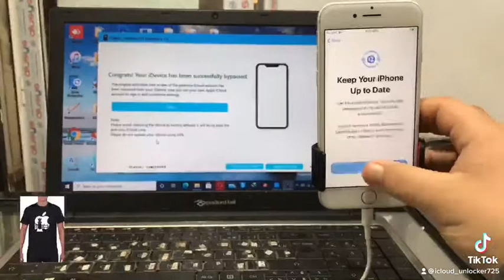ICloud MEID Bypass with Signals (SIM) ICloud GSM Bypass with Signals (SIM) 5s to X Phones Supperted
ICloud MEID Bypass with Signals (SIM) ICloud GSM Bypass with Signals (SIM) 5s to X all Phones Supperted

iPhone 8 and IPhone 8 Plus iCloud Bypass with Signal - Also Supported MEID Devices

Video youtu.be/l84fpmgI4ok

✅ 4G - 3G
✅Untethered
✅Call / SMS